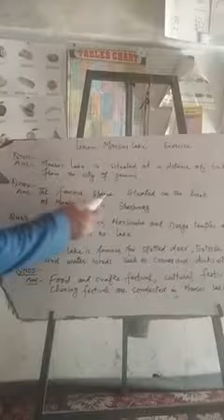8 July 2020